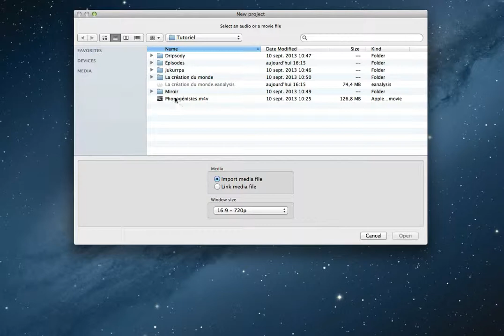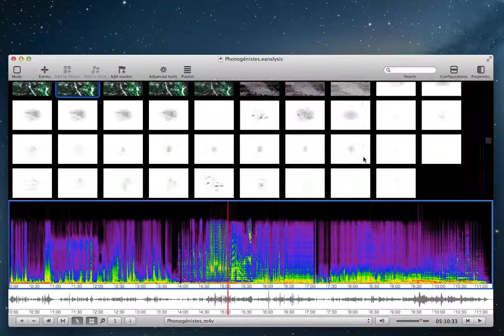EAnalysis: Movie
The development of EAnalysis is part of the research project entitled 'New multimedia tools for electroacoustic music analysis' at the MTI Research Centre at De Montfort University (Leicester, UK). The project was funded by the Arts and Humanities Research Council (AHRC).
This piece of software aims at experimenting with new types of graphic representation and new analytical methods with an intuitive interface and adapted tools for analytical purposes.